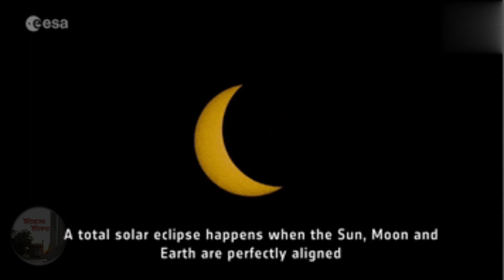আজ শনিবার অমাবস্যা পূর্ণগ্রাস সূর্যগ্রহণ ভুলেও করবেন না এই কাজ | 4 December 2021 Total Solar Eclipse